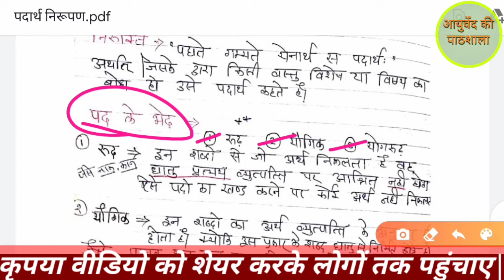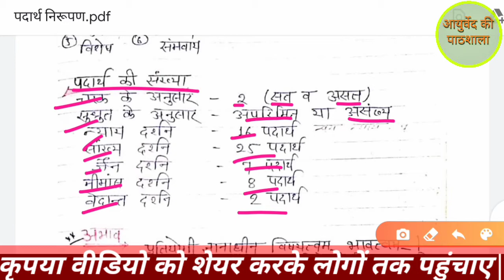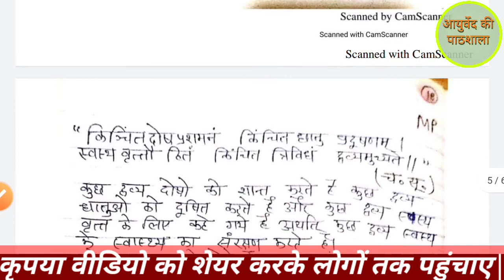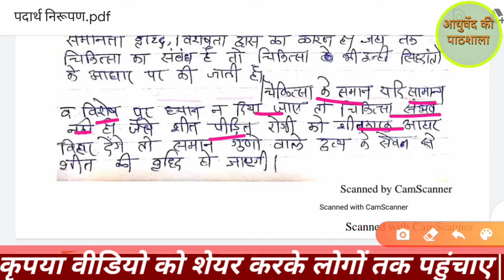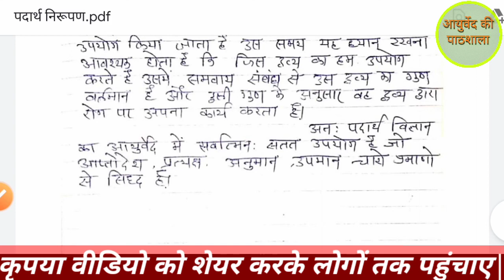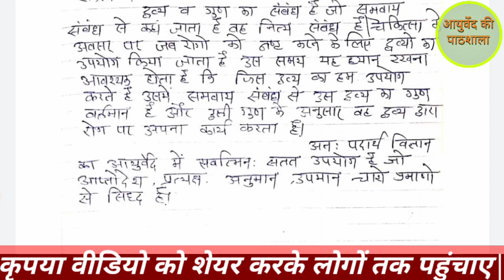अध्याय-3 पदार्थ निरूपण || Padarth Vigyaan || BAMS 1st Year || Padarth Nirupan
देखिये एवं अच्छे से समझकर याद करिये पदार्थ विज्ञान के अंतर्गत पदार्थ निरूपण के अन्तर्गत आने वाले पदार्थ के प्रकार एवं इत्यादि शब्दकोश जोकि परीक्षा की दृष्टि से महत्वपूर्ण है|

If these links are not work then you can search and find that channel Ayurved Ki Pathshala with see logo also.

My video is totally on ayurveda lectures ,research ,and ayurvedic medicine and ayurved surgical procedure.

Here That Channel You Can Find-
1.All Bams Addmison  news
2. Bams 1st year  Paper Syllabus Lecture
3.Bams 2nd year Paper Syllabus Lecture
4.Bams 3r year Paper Syllabus Lecture
5.Bams 4th year  Paper Syllabus Lecture
6.Ayurveda News
7.BAMS News
8.BAMS Study Material
9.BAMS Study Class
10.Ayurveda Medicine
11.Ayurveda Treatments
12.Motivation Speech Video
13.Ayurveda motivation
14.Ayurveda Knowledge video
15.Ayurveda Anatomy
16.Ayurveda Physiology
17.Ayurveda Admission Notifications
18.Ayurveda Related Information
19.Ayurveda Nuskhe
20.Gharelu Ilaaj
21.Ayurveda News Cutting Etc.
22.Ayurvedic research journals

आपको कोई भी प्रॉब्लम हो कोई भी समस्या हो तो आप कमेंट में लिख सकते हो हम आप का समाधान जरूर करेंगे धन्यवाद थैंक यू। PLEASE SUPPORT MY YOUTUBE CHANNEL.